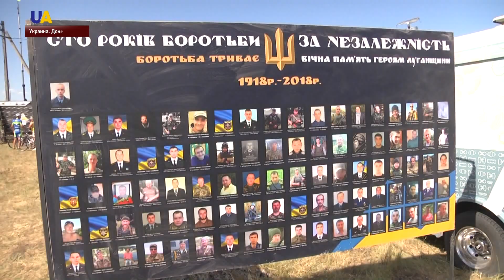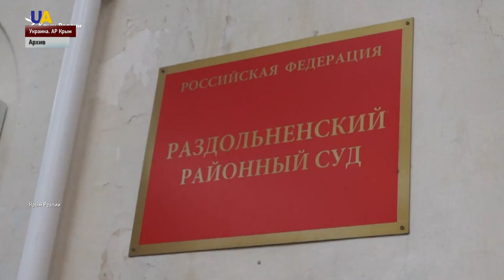Выпуск новостей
Смотрите в этом выпуске:
- 30 обстрелов за сутки на Донбассе. Один украинский военный погиб, шестеро ранены.
- День воспоминаний на горе Карачун. 5-летие важной даты – освобождения Славянска и Краматорска, и разблокирование горы между ними.
- Обмен – единственный шанс выйти живым из российской колонии. Так считает украинский политзаключенный Владимир Балух.
- Войну в Украине обсудили Владимир Путин и Папа Римский. Встреча прошла в Ватикане.
- Сильнейшее за последние 25 лет землетрясение произошло на юге Калифорнии.
- Украинцы смогут ездить в Канаду по электронной визе. Как сообщила депутат канадского парламента Марьяна Мигайчук, премьер-министр Трюдо пообещал ввести такую систему.